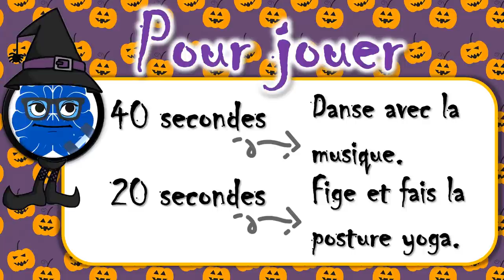BRAIN BREAK - DANSE ET FIGE: L'HALLOWEEN - Freeze Dance Halloween (FRENCH) (APQ/DPA)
Bienvenue sur la chaîne Madame Mindset!
Voici la nouvelle vidéo Brain Break – Danse et fige L’Halloween

J’apprécie sincèrement tout soutien que vous êtes disposé et capable de fournir. Merci de tout mon cœur! 🥰

L’objectif de cette chaîne est d’offrir des ressources qui promeuvent l’activité physique quotidienne en français.  Les vidéos sont destinées aux enseignants et enseignantes qui œuvrent dans les écoles francophones, ainsi que les programmes d’immersion française et de français langue seconde. J’espère que ces vidéos vous seront utiles, que vous enseigniez en mode présentiel, virtuel ou hybride.

N’hésitez pas à poser vos questions dans la section des commentaires. Au plaisir de vous lire!
Visitez la boutique Teachers Pay Teachers pour des affiches et le vocabulaire d’Halloween. Plus de ressources à venir!